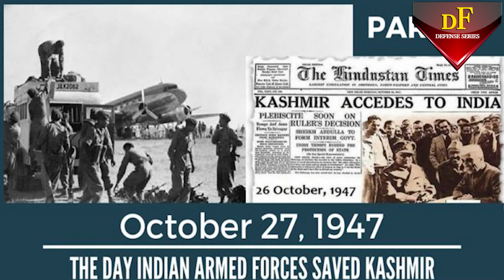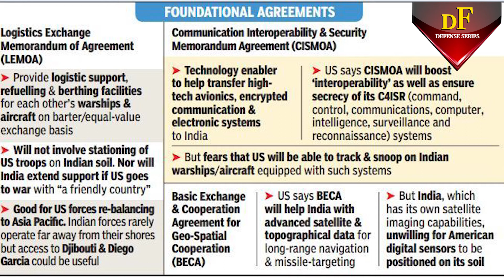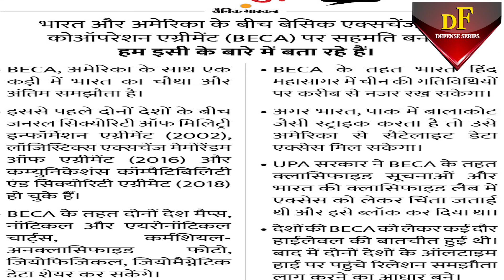Defense updates : Swamy on Russia, india-US ties, Pakistan on wing commander Abhinandan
Top 4 Latest Indian Defence News Headlines

1..RUSSIA IS NOT A FRIEND OF INDIA: DR SUBRAMANIAN SWAMY
2. MOHAMMED BIN SALMAN, OFFICIALS SAY, IS CONSIDERING GIVING INDIA MEMBERSHIP OF OIC
  3. PAKISTANI LAWMAKER AYAZ SADIQ STANDS BY INDIAN WING COMMANDER ABHINANDAN VARTHAMAN’S RELEASE STATEMENT
4. INDIA-US MILITARY TIES REACH UNPRECEDENTED HEIGHTS